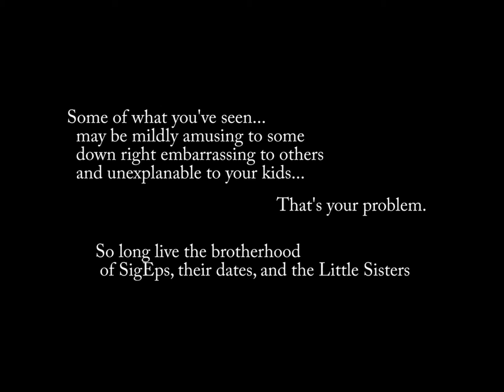Sig Eps and UGA Football, 1980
I shot this film in 1980 on 8mm.  It captured a bunch of happy souls from the Georgia Delta Sig Ep Frat along with our dates and little sisters.  Some of you are with your spouses in the film and some where still shopping.  Please forgive those that might be embarrassed or whatever.
Do remember the brothers and sisters that have already crossed over.  You'll see 'Guber' pouring liquid into a Krystal cup.